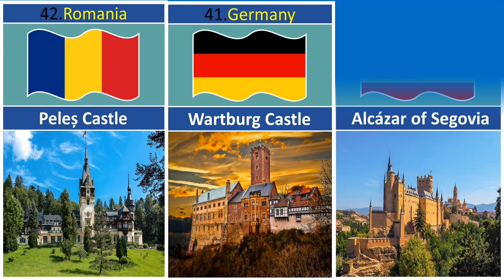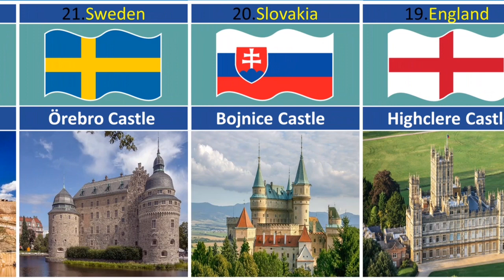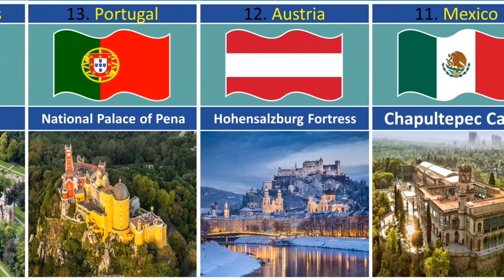Top Best Castles In The World.